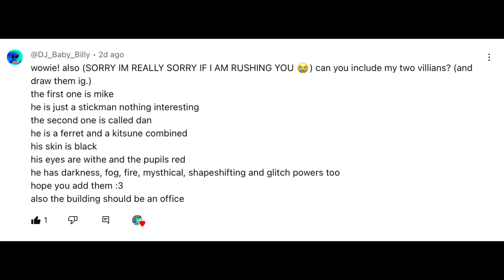I did your villain request! ​⁠@DJ_Baby_Billy